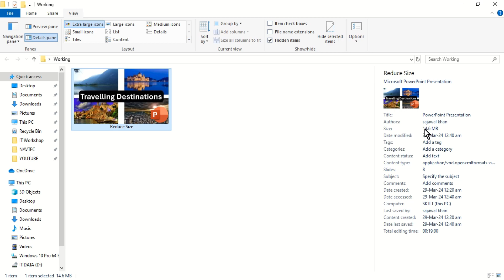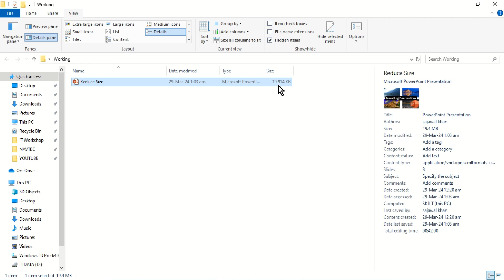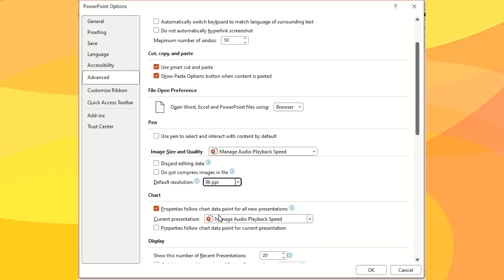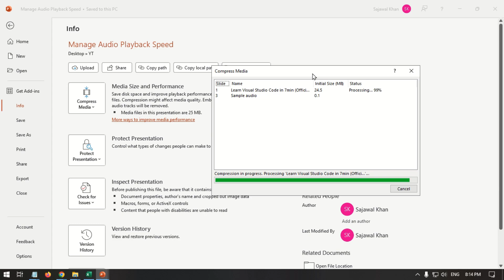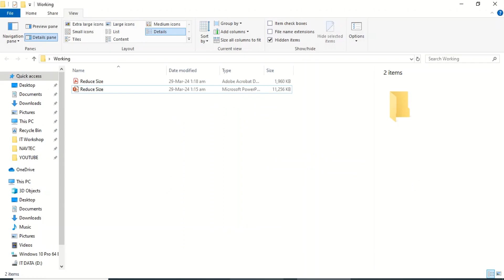How to Reduce the File Size of a PowerPoint Presentation | Compress PowerPoint File Size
Greetings! If the size of your Microsoft PowerPoint Presentation is bigger than anticipated, you can compress the file size. if you are struggling, with how to reduce the file size of a PowerPoint Presentation to share on social media or email, you have come to the right place. There are ways to shrink the PPT slides.

The size of the PowerPoint file is increased due to the use of images, pictures, graphics, charts, audio, video, etc. in the slides. We use different strategies to make the PowerPoint size smaller. The PPT file size compression is achieved by reducing the images or picture size through cropping or lowering resolutions, videos are compressed with lower resolutions, fonts are embedded, editing areas are discarded, exported to pdf format, files are zipped before sharing, etc.

Topics covered:

Learn PowerPoint
MS PowerPoint
PowerPoint
PowerPoint slides
PowerPoint Tutorial
PPT
PPT presentations
PPT slides
slides
Learn PowerPoint slides
Microsoft PowerPoint

best practices for PowerPoint file size
best way to compress a large PowerPoint file
can you compress a PowerPoint presentation
Compress a Large PowerPoint file
compress images in PowerPoint
compress media in PowerPoint
compress PowerPoint file for email
compress PowerPoint free
compress PPT
compress PPT file size
compress PPT to 10 mb
compress PPTX file
compress video in PowerPoint
Compress your PPT files for Free
embed fonts in PowerPoint
How do I compress a PowerPoint less than 2 MB
How do I reduce file size
How do I reduce the File size of a PPT into a PDF
How do I reduce the MB size of a PowerPoint presentation
how to compress a PowerPoint presentation on mac
how to compress images in PowerPoint
how to compress PowerPoint file size
How to compress PowerPoint files
how to make a PowerPoint file smaller than 10mb
how to make a PowerPoint smaller
How to make a PPT file smaller
how to make PowerPoint file size smaller
how to make PowerPoint smaller
How to Reduce PowerPoint File Size and Optimize Formats
how to reduce PowerPoint file size for email
how to reduce the file size of a PowerPoint presentation for email
how to reduce the size of a PowerPoint with images
how to reduce the size of a PowerPoint with pictures
how to reduce the size of a PowerPoint with videos
how to reduce the size of multiple PowerPoint slides
How to Reduce Your PowerPoint File Size Way Down
online tools to compress PowerPoint
optimize pictures in PowerPoint
Optimize PowerPoint File Size
optimize PowerPoint for email
PowerPoint file size limit
PowerPoint file size limits
PowerPoint file size too large
PowerPoint for beginners: reduce file size
PowerPoint tips and tricks: reduce file size
reduce file size for email PowerPoint
reduce file size PowerPoint
reduce image size in PowerPoint
reduce PowerPoint file size
reduce PowerPoint file size Mac
reduce PowerPoint file size Windows
reduce PPT file size
reduce PPT size for upload
Reduce the file size of your PowerPoint presentations
reduce video size in PowerPoint
Reducing PowerPoint File Sizes
remove fonts from PowerPoint
remove unused objects in PowerPoint
save PowerPoint as smaller size
shrink PowerPoint file size
shrink PowerPoint presentation size
Shrink the size of a PowerPoint presentation to email
steps to shrink a PowerPoint presentation size
Ways to Compress PowerPoint Presentations
Why is my PowerPoint file so large and how to reduce PPT file
Why is my PPT size so large